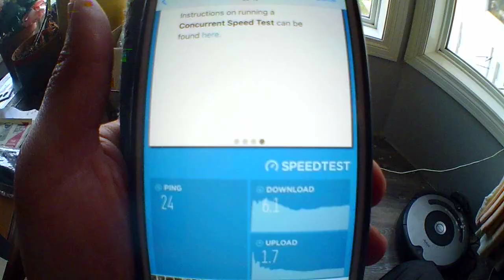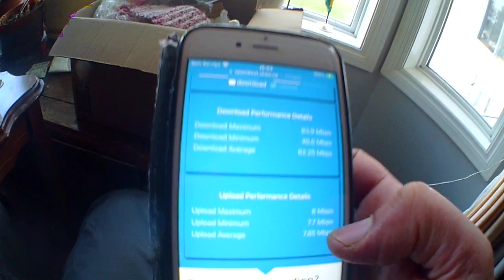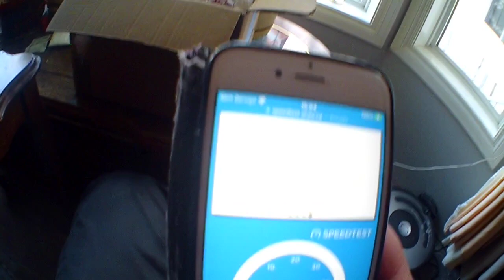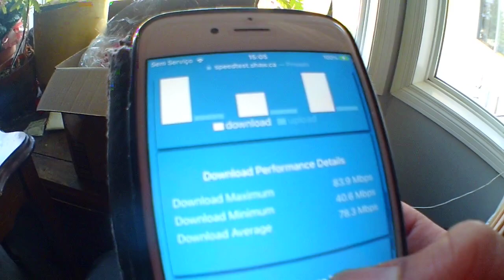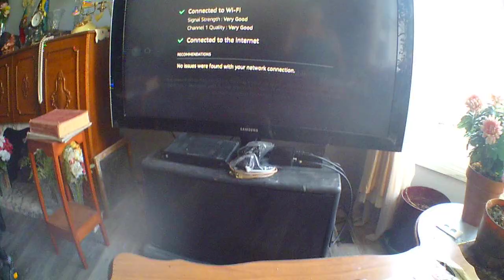Internet lenta em Edmonton - Slow internet in Edmonton - Internet lento en Edmonton - Internet lent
Internet lenta em Edmonton,

Slow internet in Edmonton,

Internet lento en Edmonton,

Internet lent à Edmonton.